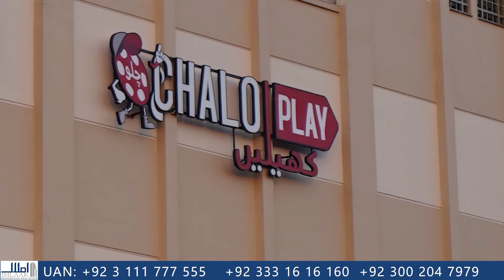Goldcrest DHA Lahore Mall and Luxury Apartments | LUXURY APARTMENTS IN LAHORE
This video is about "Goldcrest DHA Lahore Mall and Luxury Apartments | LUXURY APARTMENTS IN LAHORE"

Prices are going high in Goldcrest DHA Lahore Mall and Luxury apartments as it reaches its final stages. The Mall is soon going to become a happening
place with Chalo Play and Chalo Cinema opening soon.

The expected possession of the remaining floors in Goldcrest apartments DHA Lahore is expected by the end of this year and I clearly see a 10 to 20%

jump in prices which are already above 23000 Per Sqft as of now.

This is by far the best rental income opportunity in DHA Lahore as the possession of luxury apartments in Goldcrest Mall and Residency DHA Lahore on

floor 5 and floor 6 have already been handed over.

Is the hype in real estate dangerous or should you invest | Pakistan real estate market analysis

goldcrest lahore,
gold crest lahore,
goldcrest lahore price,
goldcrest lahore booking,
goldcrest mall,
gold mall dha,
goldcrest mall and residency,
goldcrest mall lahore,
apartments in lahore,
apartments in dha lahore,
serviced apartments in lahore,
best apartments in Lahore,
luxury apartments gulberg lahore,
luxury apartments lahore pakistan,
luxury apartments in lahore for sale,
luxury apartments in bahria town lahore,
luxury apartments in gulberg lahore,
investment in goldcrest mall,